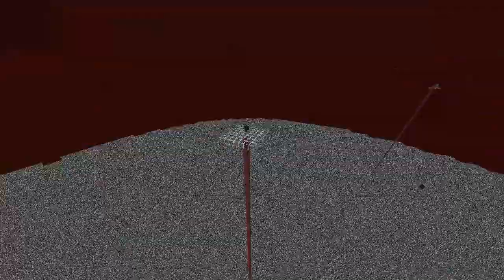I REACHED 1000 LEVELS in Minecraft Hardcore Hindi (Ep-4)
(Social media)